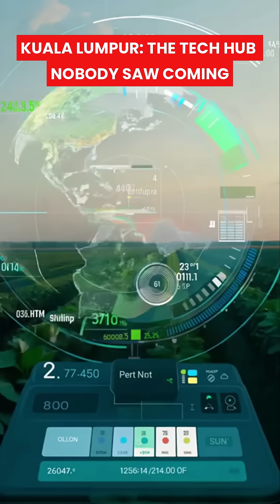Kuala Lumpur The Tech Hub Nobody Saw Coming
Kuala Lumpur is quietly becoming one of the most exciting tech hubs in Asia. While Silicon Valley and other giants dominate headlines, KL is building a sustainable, inclusive, and globally competitive startup ecosystem — from AI and fintech to drone tech and digital nomads.

This isn’t hype. It’s happening now. And it’s changing the way founders, engineers, and creators view Southeast Asia.

Find out why entrepreneurs are choosing KL over San Francisco, why costs are low but talent is high, and how Malaysia is shaping the future of tech — one startup at a time.